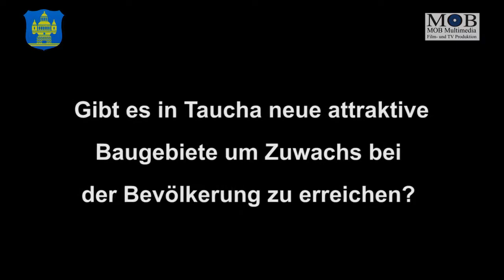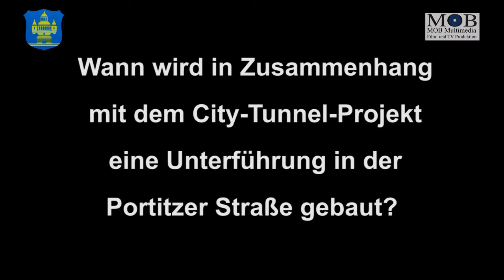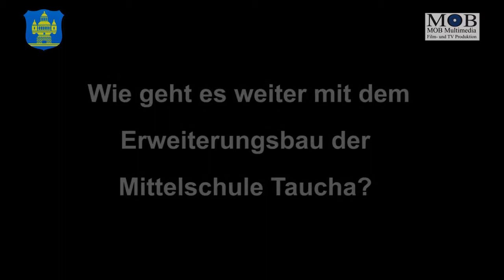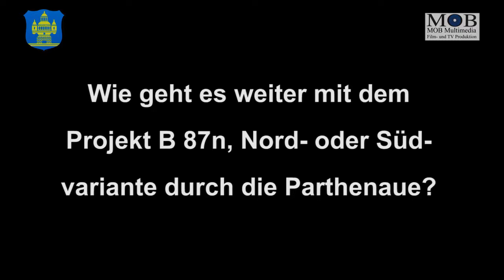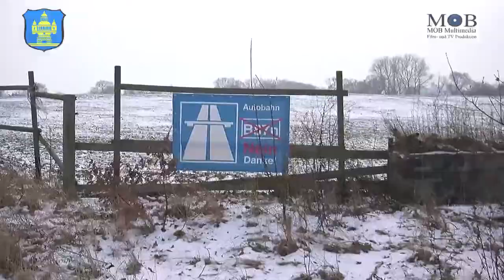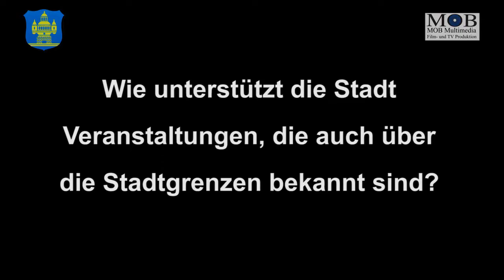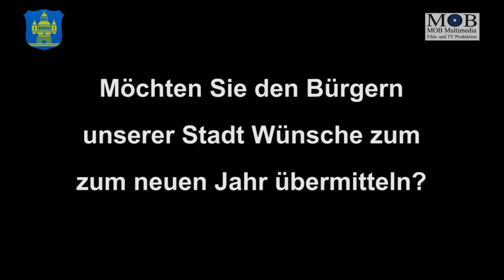Aktuelles Interview mit Tauchas Bürgermeister Dr. Schirmbeck - 17.01.2013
Der Bürgermeister von Taucha Dr. Holger Schirmbeck hat im Januar 2013 dem Filmemacher Joachim Chüo (MOB Multimedia) und gleichzeitig auch für dem Tauchaer Online-Magazin ein Interview zu einigen aktuellen Fragen gegeben, sehen sie eine Zusammenfassung der Fragen und Antworten.